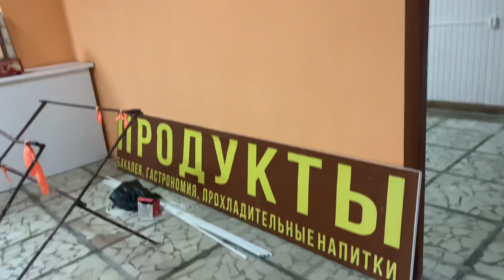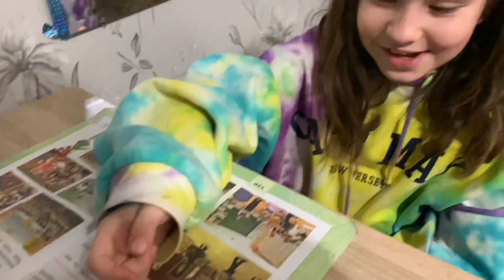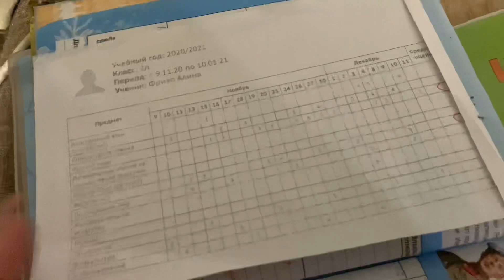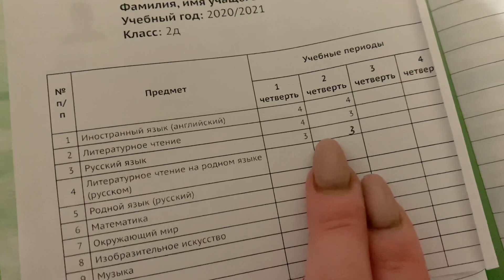Геленджик 2021. Выбросило дельфина. Дивноморск. Недвижимость в Джанхоте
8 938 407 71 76 Настя!